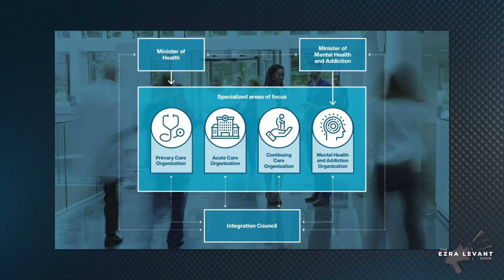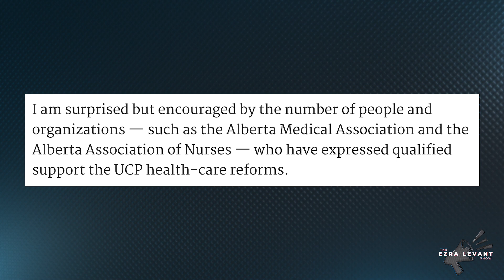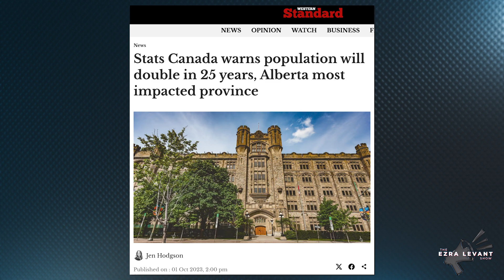Can Danielle Smith successfully overhaul Alberta's health care?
Sun News columnist Lorne Gunter joins The Ezra Levant Show to look at Premier Danielle Smith's plan to overhaul Alberta's health-care industry. So, will she be successful? With backing from the health-care unions,